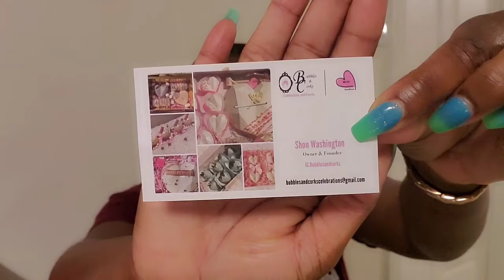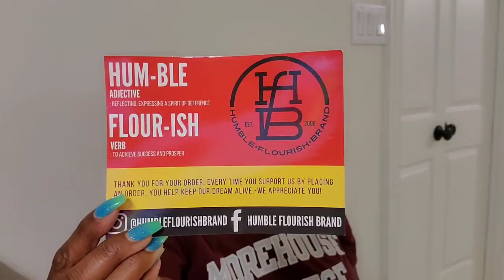HUGE POP UP SHOP HAUL!!!!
Check out these goodies that I purchased during my vendor events! It's always good to support local vendors. Especially during this time!